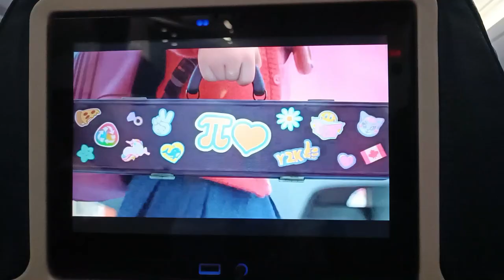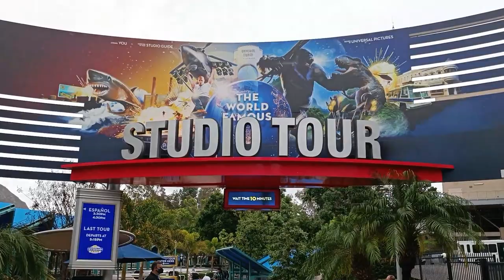VLOG USA 2023 : Universal Studios Hollywood, Nintendo World (vlog 1/4)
On est parti 10 jours en Californie (USA) ! Entre Universal Studios, Hollywood et les parcs Disneyland, voici un morceau de notre périple :-) ! ♥

𝒜̀ 𝓅𝓇𝑜𝓅𝑜𝓈 ♥
➔ Je m'appelle 𝕵𝖚𝖘𝖙𝖎𝖓𝖊 , mais tu peux m'appeler 𝓙𝓾𝓷𝓮 !

- 𝑳𝒆𝒘𝒊𝒔 𝑪𝒂𝒓𝒓𝒐𝒍𝒍